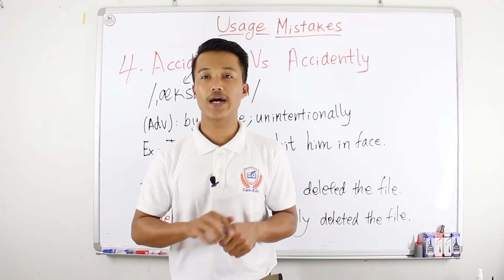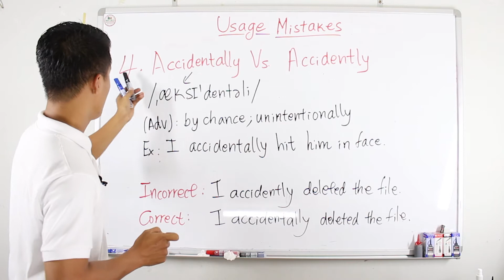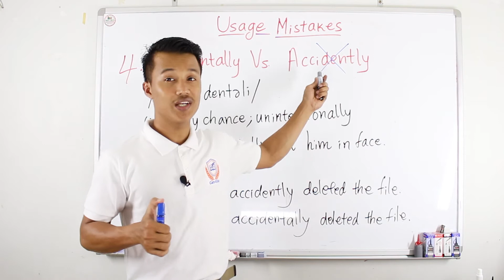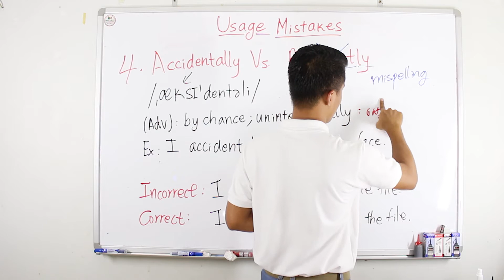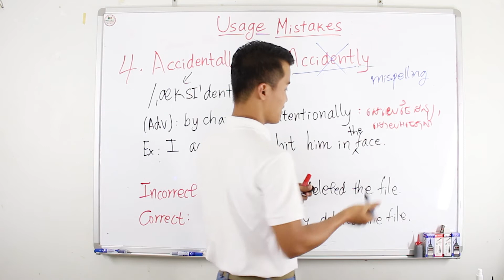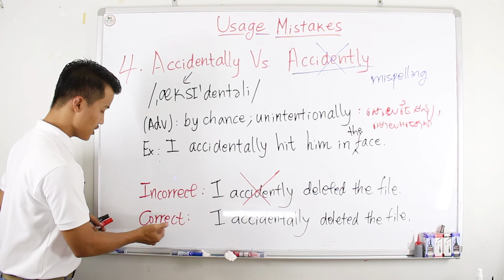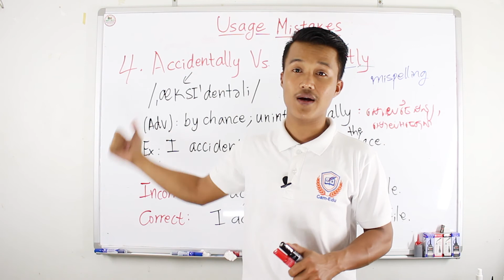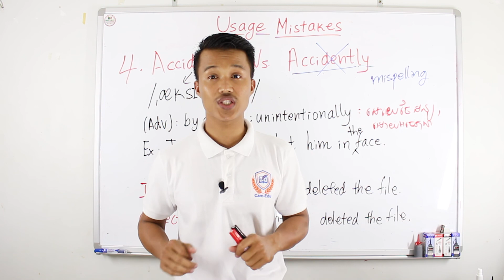Accidentally Vs Accidently ចេះច្បាស់នៅ?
សង្កេតឃើញថាពាក្យនេះមានការប្រើប្រាស់ខុសច្រើន សម្រាប់អ្នករៀនអង់គ្លេស សូម្បីតែ Admin។ មើលវីដេអូខាងក្រោមថាតើអ្នកប្រើប្រាស់ខុសឬត្រូវ?

ចូល ក្រុមអ្នកសិក្សាកាសែតពិសេស ដើម្បីពង្រឹងពាក្យអង់គ្លេស (Vocabulary) ការបកប្រែកាសែត (Newspaper Translation) វេយ្យាករណ៍ (Writing Grammar) ជួបប្រជុំប្រចាំខែ (Monthly Meeting) ទទួលបានធនធានសិក្សា (English Resources) និងការប្រឹក្សាពាក់ព័ន្ធនឹងភាសាអង់គ្លេស។

ក្រុមអ្នកសិក្សាកាសែតពិសេស (Premium Newspaper Learner's Group) គឺជាការសិក្សាក្នុងក្រុមហ្វេសបុក (Private group) ដែលបង្កើតឡើងដោយ Cam-Edu ក្នុងការផ្ដល់ជូនការសិក្សាដែលមិនមែនជាការសិក្សាផ្ទាល់ឬតាមអនឡាន (Zoom)។ ក្នុងក្រុមនេះអ្នកសិក្សាទទួលបានមេរៀនកាសែត តាមរយៈជាឯកសារ និងវីដេអូ (ថតទុកស្រាប់) ដែលបង្កភាពងាយស្រួល អ្នកសិក្សាអាចចូលមើលនិងរៀនគ្រប់ពេល គ្រប់ទីកន្លែង។

តម្លៃ១៥ដុល្លាររយៈពេល៣ខែ។ យើងមានសមាជិក ៤០នាក់ដែលសុទ្ធតែអ្នកចង់បង្កើនសមត្ថភាពភាសាអង់គ្លេស។

អ្នកសិក្សានឹងទទួលបានអត្ថប្រយោជន៍ដូចជា៖
១) ការសិក្សាក្នុងគ្រុមហ្វេសបុក (Private Group)
២) សិក្សាការបកប្រែកាសែតជាតិ និងអន្តរជាតិល្បីៗ
៣) ទទូលបានពាក្យថ្មី (Synonyms, Idioms, Phrasal verbs, Collocations ...) ជា PDF និង Poster ដកស្រង់ពីកាសែតក្នុងស្រុកនិងអន្តរជាតិ (២/សប្ដាហ៍)
៤) ទទួលបានវីដេអូពន្យល់ពាក្យ ដើម្បីដឹងអំពីការបញ្ចេញសម្លេងនិងការប្រើប្រាស់
៥) ទទួលបានវីដេអូបកប្រែកាសែត (២/សប្ដាហ៍)
៦) បន្ថែមការពន្យល់ចំណុចវេយ្យាករណ៍ក្នុងកាសែត
៧) ការឡាយផ្ទាល់រវាងគ្រូនិងកូនសិស្សដើម្បីជជែក ពិភាក្សា និងចែករំលែក (ម្ដង/ខែ)
៨) ចំណេញពេលវេលា ដោយអាចសិក្សាគ្រប់ទីកន្លែង
៩) អាចសួរសំនួរ នៅពេលមានចម្ងល់បាន
១០) បង្កើតបណ្ដាញទំនាក់ទំនង និងវប្បធម៌ចែករំលែក
១១) ការប្រឹក្សាទាកទងនឹងភាសាអង់គ្លេស (Lifelong consultation)

📝ទំនាក់ទំនងចុះឈ្មោះតាមផេក Cam-Edu តាមរយៈតំណនេះ ឬតាមរយៈ Telegram ផ្ទាល់តាមរយៈលេខទូរស័ព្ទ 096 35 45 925។

🖋ការបង់ថ្លៃសិក្សាតាមរយ ABA: 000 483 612 (LUNG VANNAK)
ការវេរប្រាក់ថ្លៃសិក្សាតាមរយៈលេខទូរស័ព្ទ 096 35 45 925